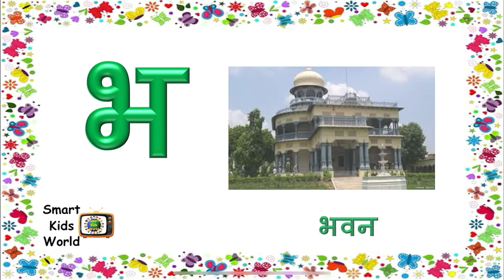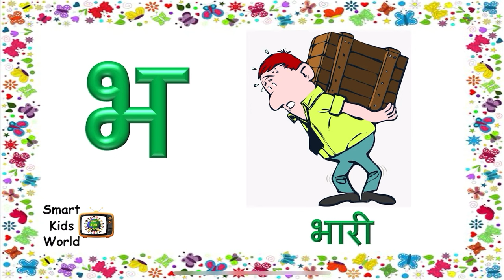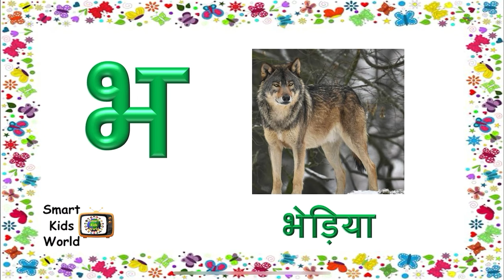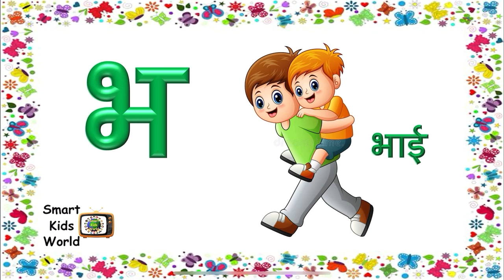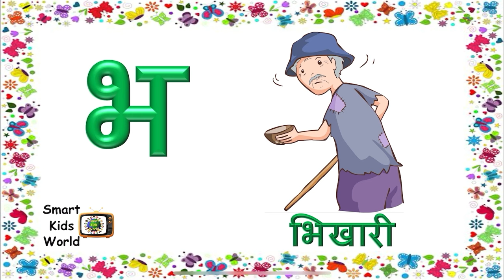Hindi Varnamala || भ से भालू ॥ 'Bh' se bhaloo || Vyanjan 'Bh' || व्यंजन 'भ'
आओ सीखें हिन्दी व्यंजन 'भ' बहुत सारे चित्रों के माध्यम से। Learn Hindi alphabet ‘Bh’ with pictures.